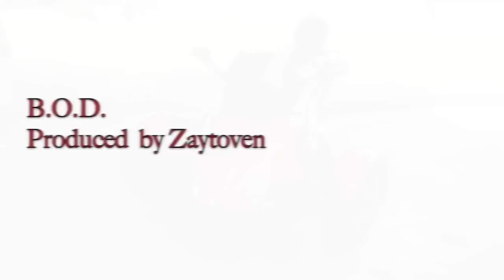OJ Da Juiceman - Bricks Ounces Deuces[BOD] - Official video